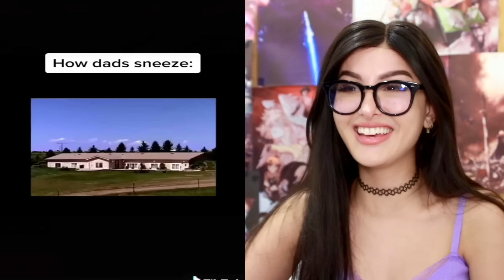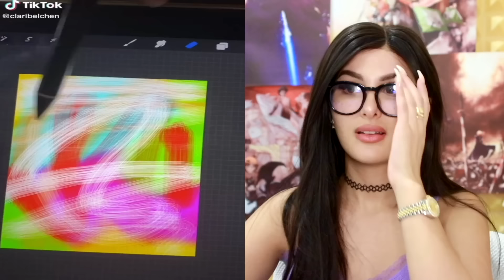Tik Toks That Are Actually Relatable